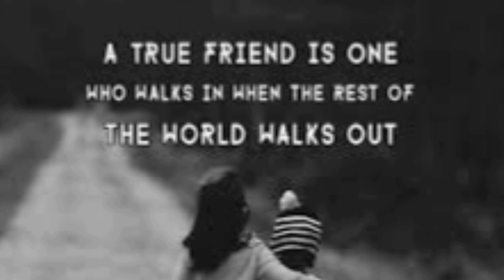Best Friendship Day Status / Latest Friendship Day Status for WhatsApp / Happy Friendship Day Song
Friendship day quotes / Latest friendship day status/happy friendship day status